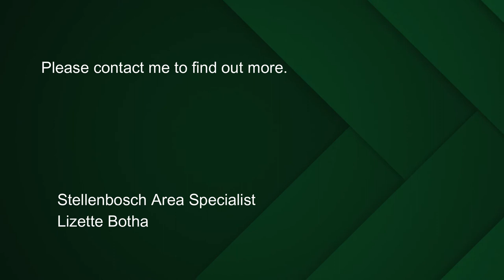6 bedroom house for sale in Paradyskloof, Stellenbosch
This is not your ordinary home. It is an incredibly versatile family home offering six en suite bedrooms as well as an outside flat/staff quarters. It can be an expansive home for the extended family, with room for grandparents, space to work from home - or an extra-income-earner. The property has business rights and rights to operate as a guest house/BnB. Generous in size, the bedrooms are fitted with aircons, roof fans, TV-points, and with ample built-in cupboards. Out back there is a sun-drenched courtyard and paved garden with the covered braai and private pool area. Water reserves include two 5000 Litre Eco water tanks. Apart from the double garage, there is ample secure off-street parking space. Close to shopping centres, restaurants, convenience food stores, a private hospital, and top schools